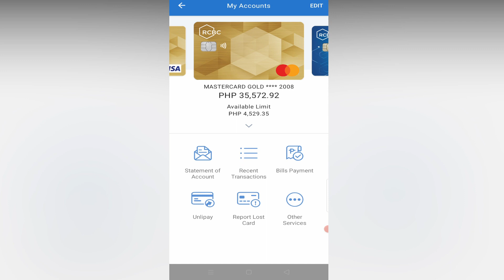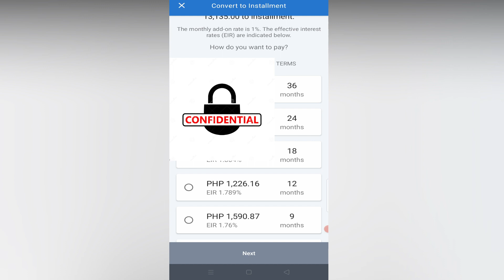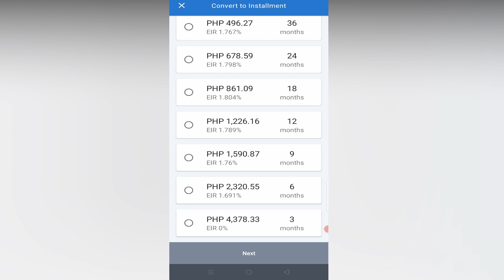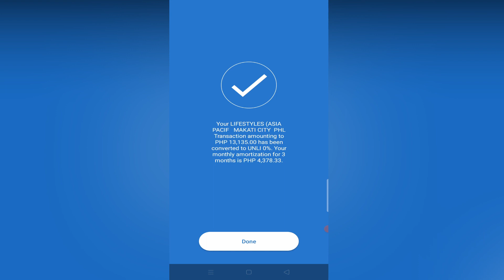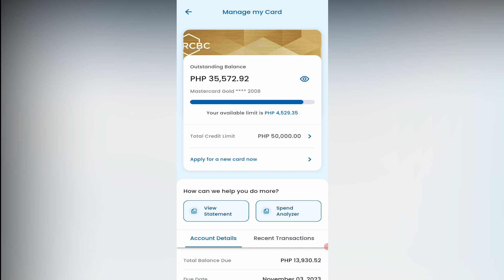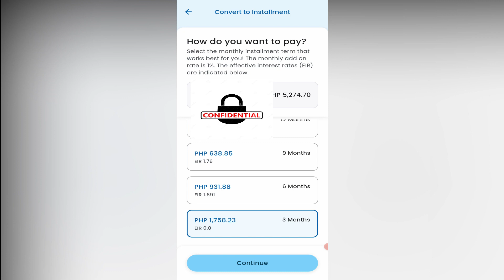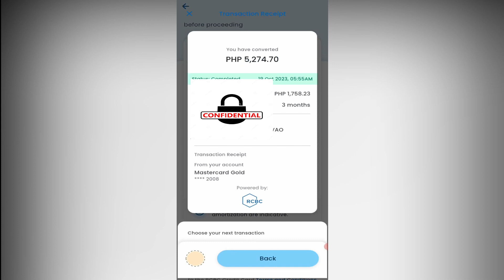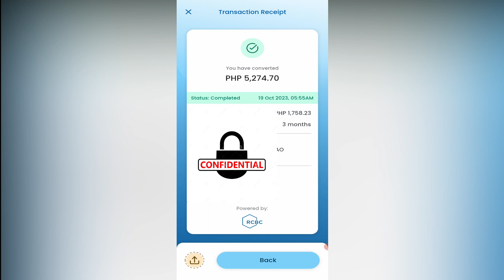PAANO GAWIN ANG 0% INTEREST INSTALLMENT SA RCBC CREDIT CARD?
Nabibigatan ka ba sa iyong babayaran dahil medyo mahal ang item na binili mo gamit ang RCBC credit card? Worries NO MORE na dahil pwede na ngayon gawing installment ang pagbabayad na 0% interest pa. Paano? Panoorin ang video naming ito.

To support Usapang Loan and Online Lending, you can send any GCASH amount to this

Para sa gabay kung paano makaka move on sa mga problema sa OLA, manonood ng mga video sa playlist na ito